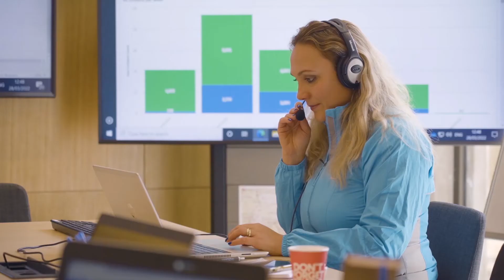Ukraine Emergency: Olga Lomkin (Israeli Call Center)